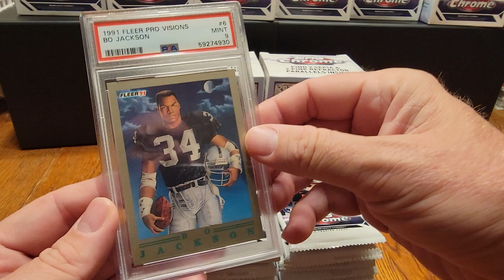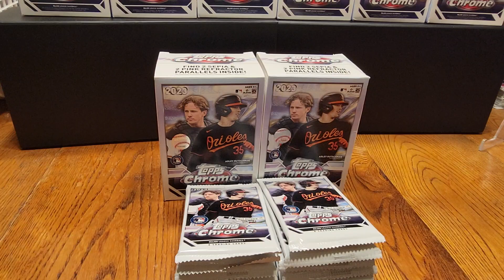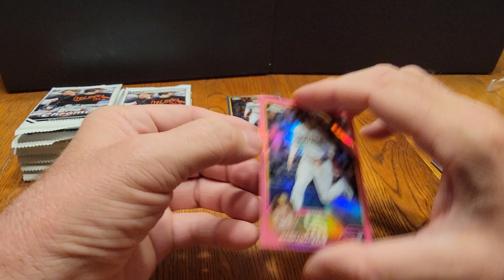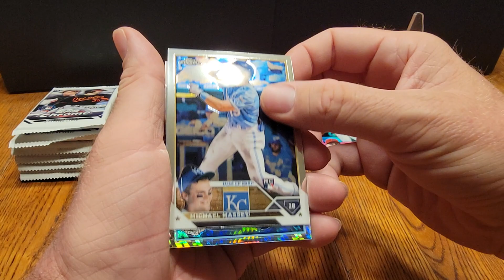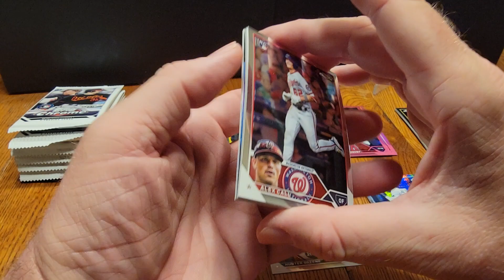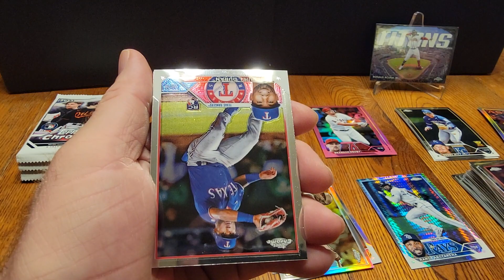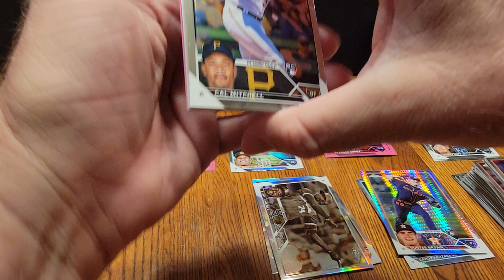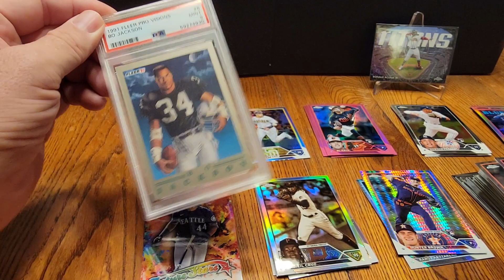2023 Topps Chrome Acuna Titans & Adley Pink Cup Card 🔥 Also Some College Football Picks!!